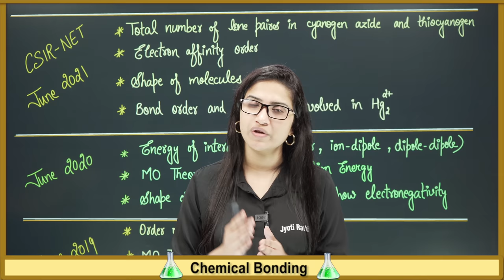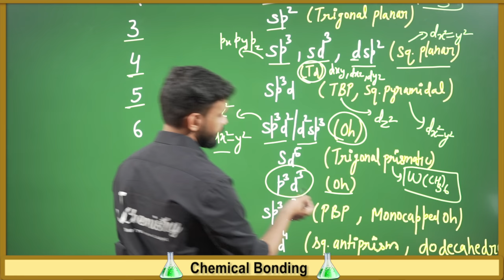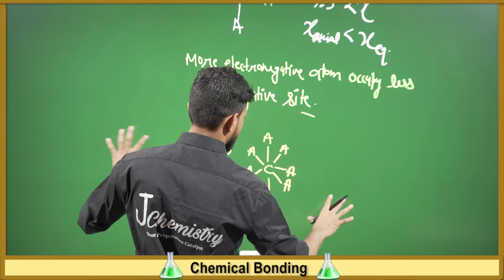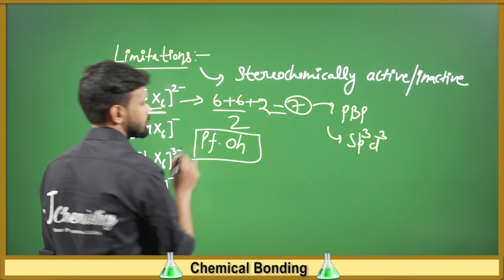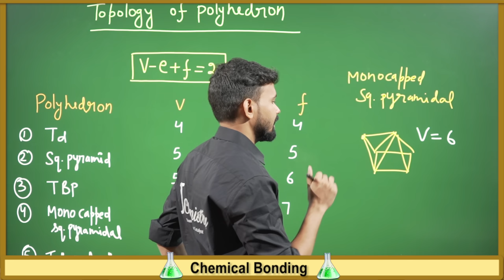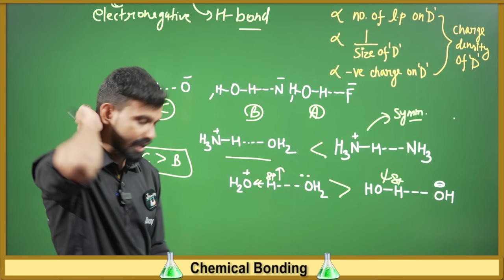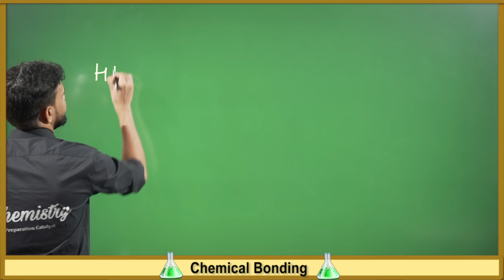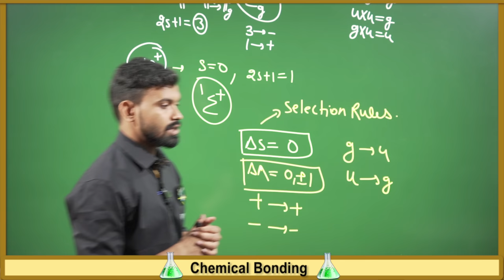Chemical Bonding csirnet one shot |Csirnet June 2023 crash course|Csirnet 2023 preparation chemistry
crash course csir net chemistry
csir net june 2023 crash course chemistry
csir net chemical science crash course
csir net chemical science free online coaching
csir net june 2023 preparation